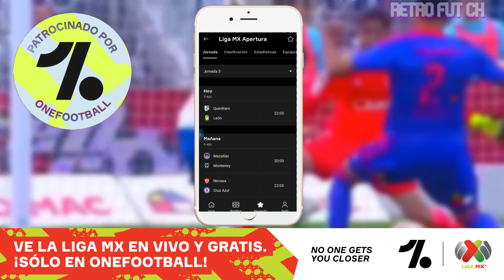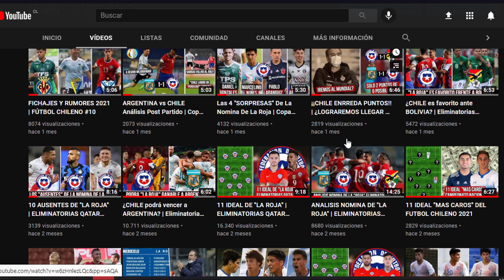¡Crisis en Santiago Wanderers! ¿Descenderá?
Santiago Wanderers va de mal en peor, solo un punto en todo lo que va del torneo nacional, siendo por lejos el equipo de peor rendimiento de este campeonato 2021, sin duda el candidato numero 1 para descender a la primera B, ¿Podrá Santiago Wanderers salvarse del descenso?